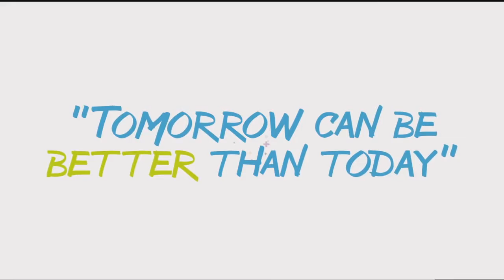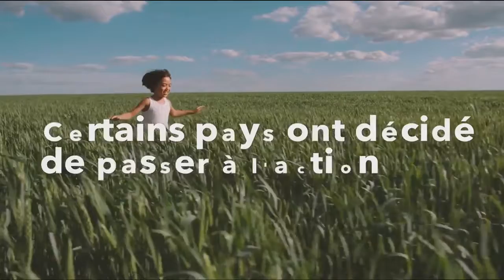Global Positive Forum - Act 1 - English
ACT I : THE CHALLENGES OF THE POSITIVE REVOLUTION’S ACCELERATION